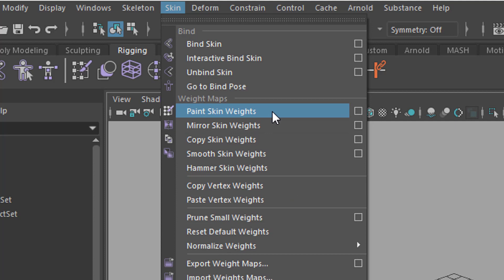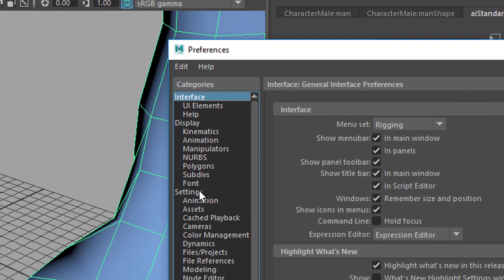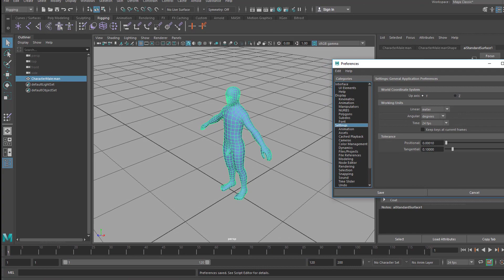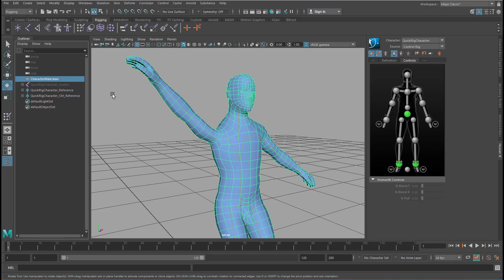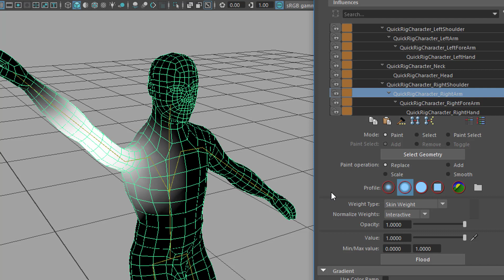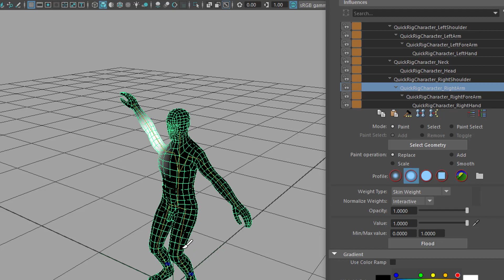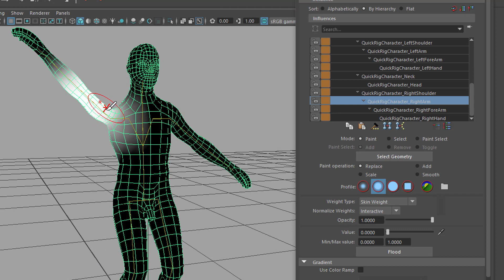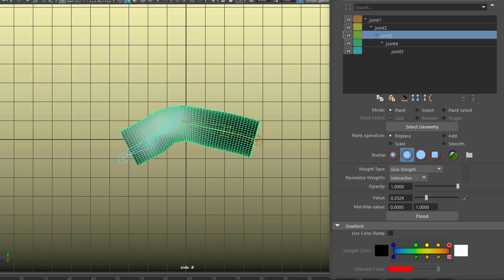Maya: Painting Skin Weights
In character animation you deal with geometry (child, woman, horse etc.) and with joints (the skeleton working inside the geometry). You don't animate the geometry, you animate the skeleton.

The process to attach the joints to the geometry is called "Bind Skin". The proper layout for joint influences is known as the "Skin Weight". It can be painted interactively – which is what I demonstrate in this video.

If you want to see a tutorial about skinning a hand and painting skin weights for the thumb, check out this: Maya: A Three Fingers Hand

The music: "Computer Animation" and "Dubius 170", composed by me for this channel, licensed via GEMA.